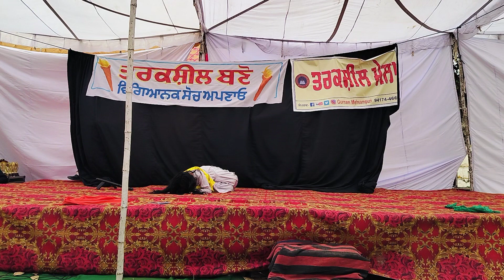ਧਰਤੀ ਪੰਜਾਬ ਦੀ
Dharti Punjab di
ਕੋਰੀਓਗਰਾਫੀ
ਪੇਸ਼ਕਾਰੀ
ਲੋਕ ਕਲਾ ਮੰਚ ਜ਼ੀਰਾ
ਤਰਕਸ਼ੀਲ ਮੇਲਾ ਮਹਿਤਪੁਰ 13 ਅਪ੍ਰੈਲ 2024